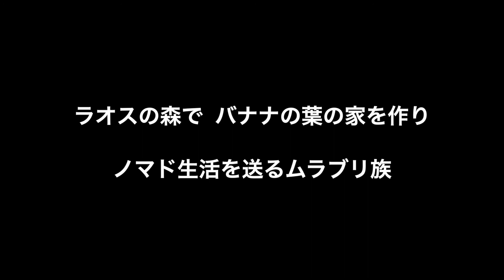映画「森のムラブリ インドシナ最後の狩猟民」予告編（監督：金子遊 ）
「森のムラブリ インドシナ最後の狩猟民」作品情報：

監督：金子遊
(C)幻視社